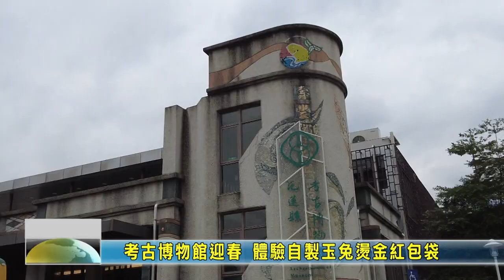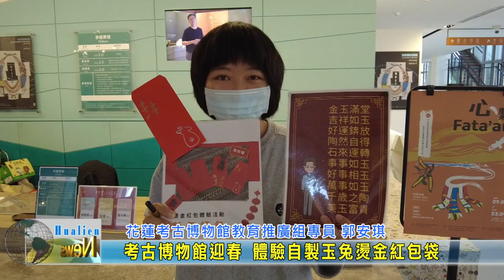20230107 08 考古博物館迎春 體驗自製玉兔燙金紅包袋